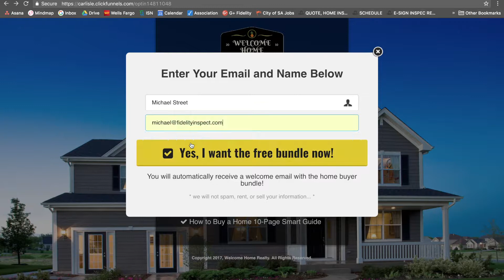WOM Marketing KW Heritage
Come to our workshop on July 11 at high noon.